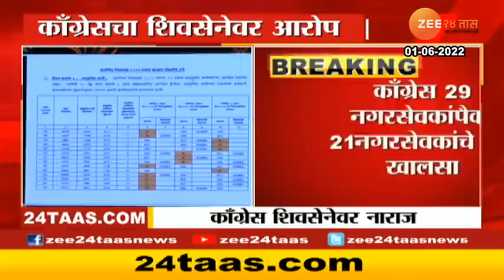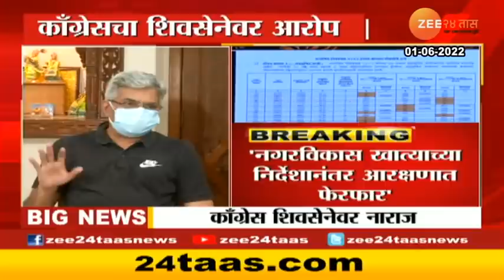Cong Vs Sena काँग्रेसचा शिवसेनेवर आरोप! वॉर्ड पुनर्रचना आणि आरक्षण सोडतीवरून काँग्रेस सेनेवर नाराज